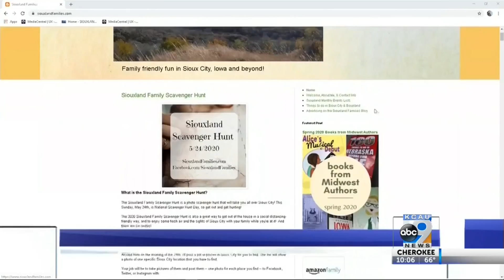Siouxland Scavenger Hunt 5/24/20 10 p.m.